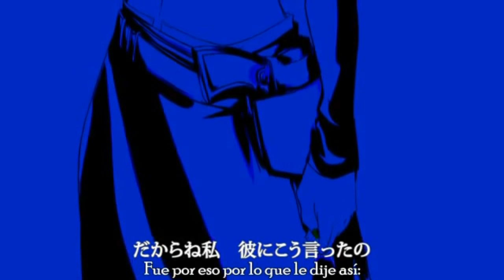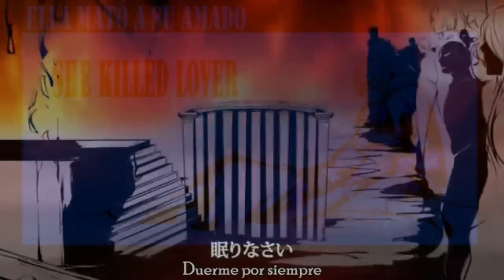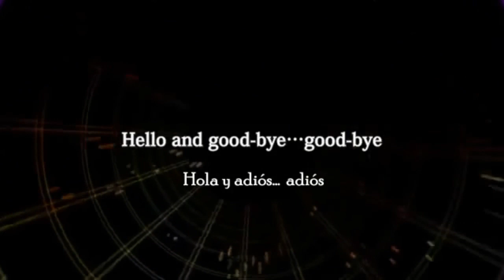【GAKUPO V3】The Muzzle of Nemesis【VOCALOID3カバー】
MP3

Hello

Uhh, lamento que mi mal mixing impida que disfrutes plenamente de este cover ;_;

El ust es de moonst4r
la música y letra originales son de mothy
tunning y otros arreglos al cantante los he hecho yo
Video con subs es de LoreHappy69